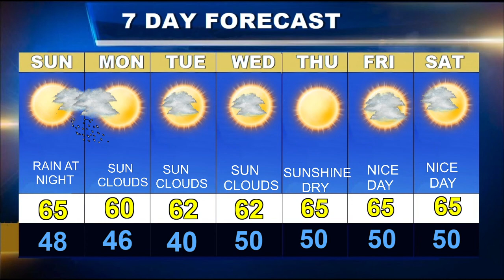Cape Cod Weatherblast Forecast